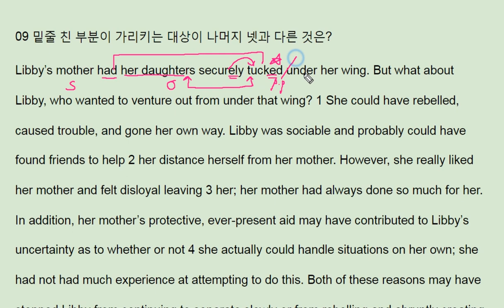수능특강 영어영역 영어 2018 EBS Test2 - 9번 번개콩